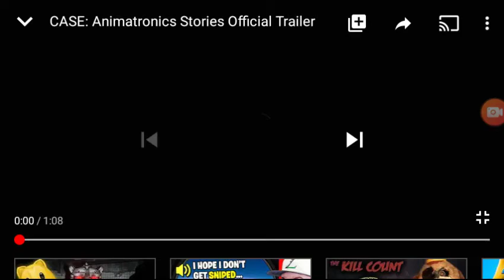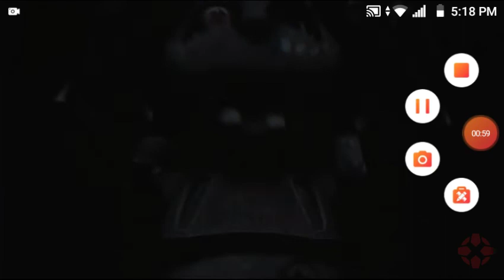Case animatronics trailer